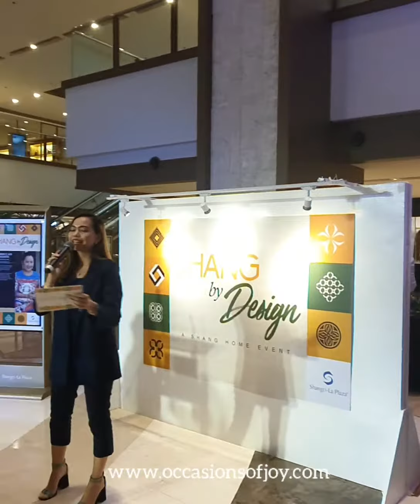Shang By Design